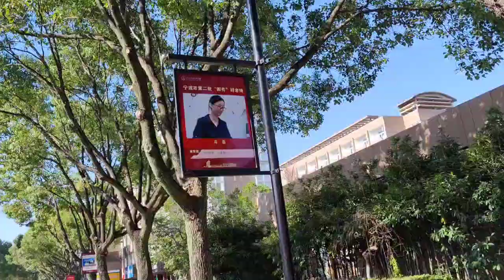2023 1 8メイン通りグラウンド前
中国浙江省寧波市北侖区にある寧波職業技術学院の冬休み中の様子。
いつもは新大路校門から絡盟ビルに向けて学生の往来が多い通りですが、閑散としている。今は新大路の門に向かって歩いているところ、右手には寮の一階に学生の必要は受か傑なお店が並んでいる。店と言うより携帯電話の事務所などで、まず、学院に到着したら携帯電話番号を手に入れることから始まるので、大切なオフィスが並んでいる。